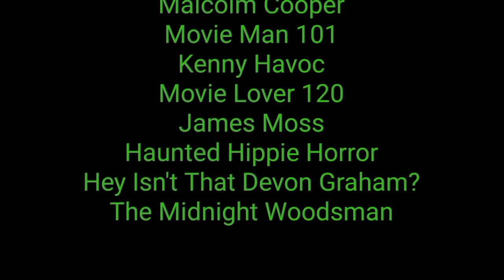The Brave Little Toaster review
I review the 1987 animated movie The Brave Little Toaster.